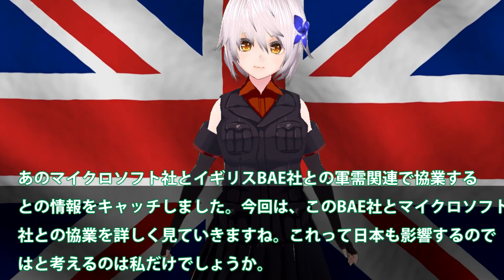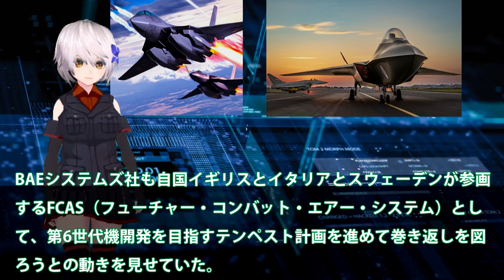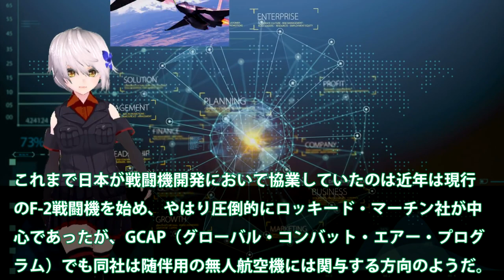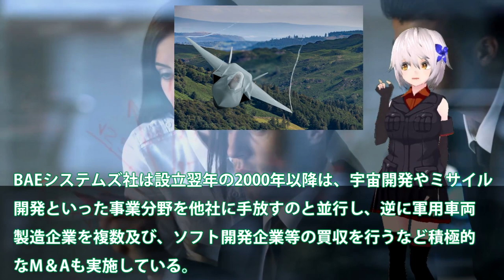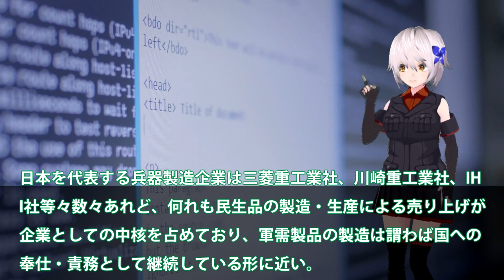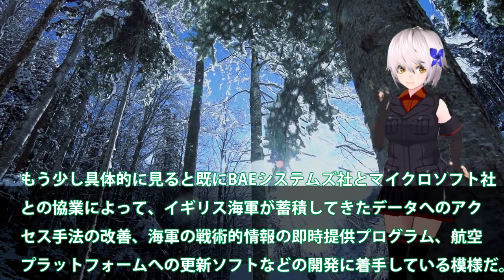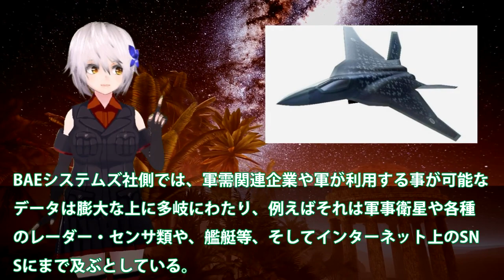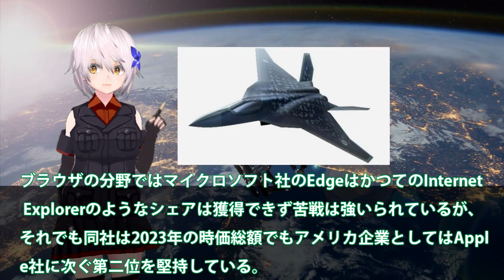英国とマイクロソフトが協業か！日本F3計画にも影響する？IHI次期XF9のさらなるプロトタイプが・・・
引用・転載「出典：海上自衛隊ホームページ」
引用・転載「出典：航空自衛隊ホームページ」
引用・転載「出典：陸上自衛隊ホームページ」